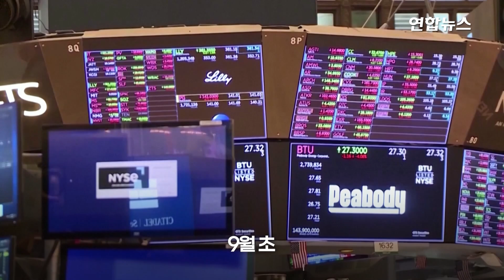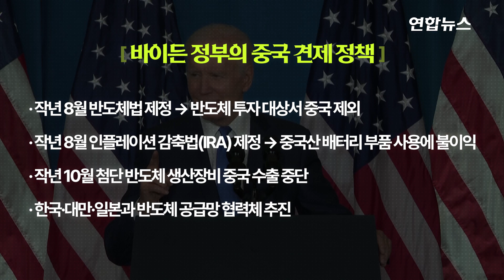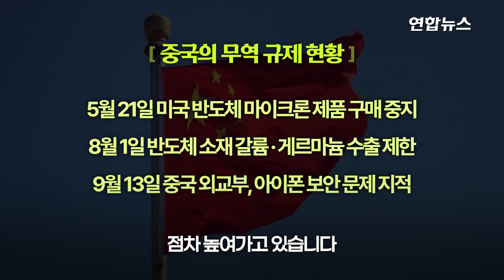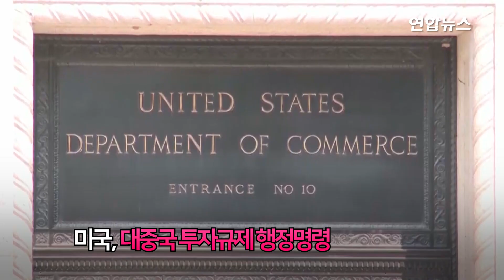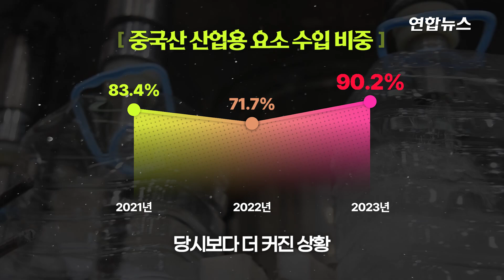보란듯이 역공 카드 꺼낸 중국에 "기분 상해" 미국이 뿔났다...미중 패권 전쟁서 한국이 살아남을 방법은 / 연합뉴스 (Yonhapnews)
(서울=연합뉴스) 미국과 중국의 경제 패권 경쟁이 격화하고 있습니다.
    지난달 말 중국이 미국의 제재를 뚫고 자체 반도체 기술로 만든 프리미엄 스마트폰을 전격 공개하자 세계가 깜짝 놀랐습니다.
    이어 이달 초 중국 정부가 공무원들에게 업무 중 아이폰 사용을 금지했다는 보도가 나와 미국 증시에 충격을 줬습니다.
    중국 외교부는 사실이 아니라며 한 발 뺐지만, 아이폰의 보안 문제를 인지하고 있다며 여지를 뒀는데요.
    미국 정부는 중국이 반도체 수출 통제를 우회했다는 증거가 나올 경우 조사에 착수할 것이라며 맞불을 놓았습니다.
    미중 간 반도체 전쟁이 이어지는 가운데 중국이 반도체 소재를 비롯한 핵심 원자재들을 '무기화'하는 것에 대한 우려도 커지고 있는데요,
    우려가 현실이 될 경우 우리나라에도 타격이 불가피해 보입니다.

    기획·구성: 고현실
    연출: 류재갑
    편집: 허지송
    영상: 로이터·AFP·연합뉴스TV·화웨이 홈페이지·유튜브 Apple·미국 하원 과학우주기술위원회